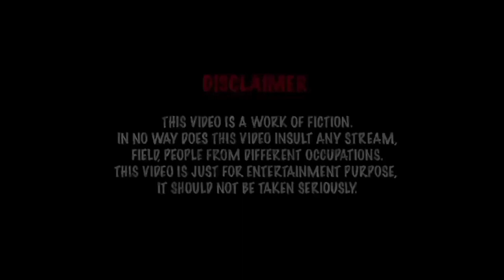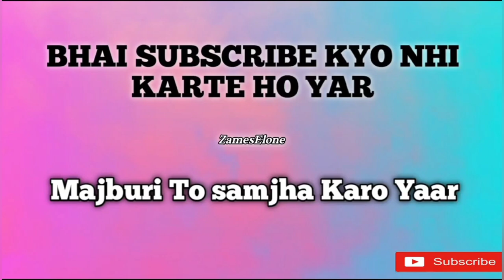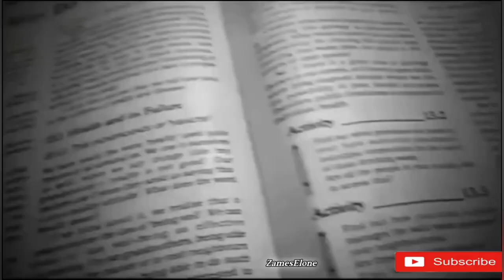Wah kya scene hai 😂 | THE BOYS | Dank INDIAN Memes | Part-23| Trending Memes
dank memes memescompilationbest memesdank memecompilationbest memes compilation dank memes compilationsdankest memesfresh memesfunnydank tiktok memesfunny memesmemes video trynottolaugh try not to laugh impossibleyou laugh you lose
memedank meme compilation bestmemes compilation

Wah kya scene hai 😂 | THE BOYS | Dank iINDIAN Memes | Part-2 | Trending  Wah kya scene hai 😂 | THE BOYS | Dank INDIAN Memes | Part-1 | Trending Meme |
(More Keywords)

The Boys Meme Compilation the boys meme compilation memes video memes shorts memes hot memes hindi memes thug life memes the boys memes by suleman memes indian memes funny memes india memes meme template memes video  memes reaction the boys meme song the boys memes bones the boys memes indian the boys meme tamil the boys memes anime wah kya Scene hai the boys meme green screen wah kya scene hai wah kya scene hai meme wah kya scene hai video wah kya scene hai meme no copyright wah kya scene hai no copyright wah kya scene hai green screen wah kya scene hai comedy video wah kya scene hai ep 31 wah kya scene hai dank indian memes wah kya scene hai hot meme the boys the boys meme the boys song the boys meme song the boys ringtone the boys trailer the boys season 4 the boys meme templatei the boys status the boys shorts the boys meme the boys meme song the boys meme template the boys meme tamil the boys meme reaction the boys meme green screen the boys meme status the boys meme ringtone the boys meme cricket the boys meme indian dank indian memes dank indian memes latest dank indian memes reaction dank indian memes shorts dank indian memes 2023 dank indian memes memapur dank indian memes compilation dank indian memes reaction pakistan dank indian memes new video dank indian memes video dank memes dank memes tamil dank memes reaction dank memes india dank memes compilation dank memes shorts dank memes hindi dank memes indian dank memes video dank memes tamil reaction animals funny memes facebook bts memes memes be like cardi b memes bobby b memes plan b memes birthday memes memes comedy memes cartoon memes creator memes create memes cat memes cafe memes channel name memes captions memes download memes download video memes dp memes dog memes dialogue memes double meaning memes day memes dirty memes de amor memes de risa memes de gatos memes de bts memes de navidad.